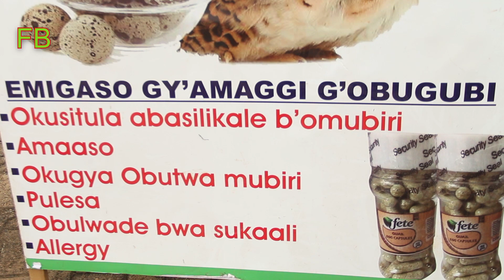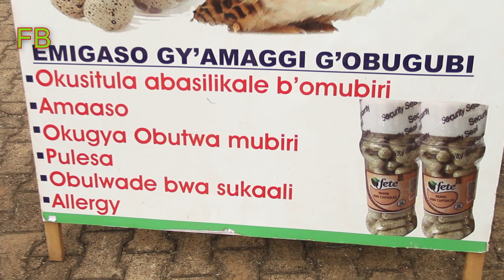EARN FROM QUILL BIRD